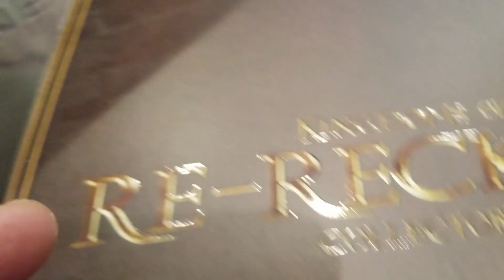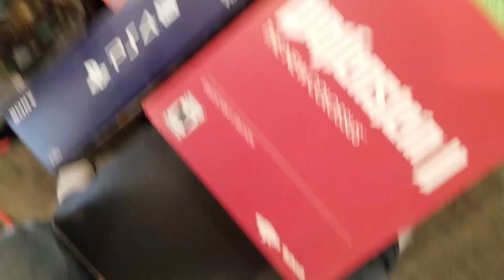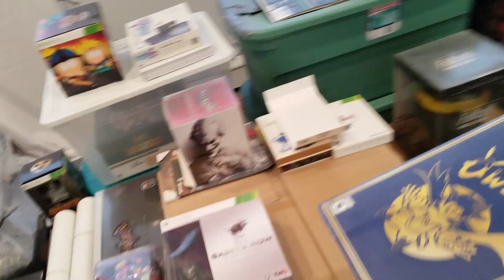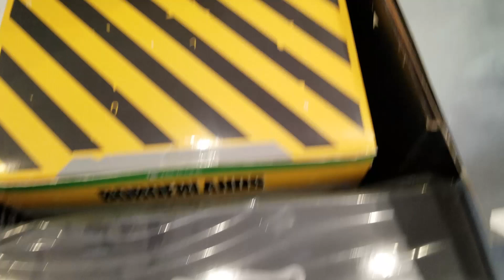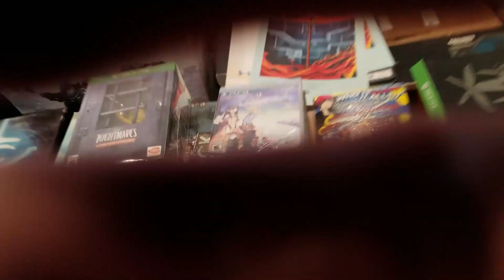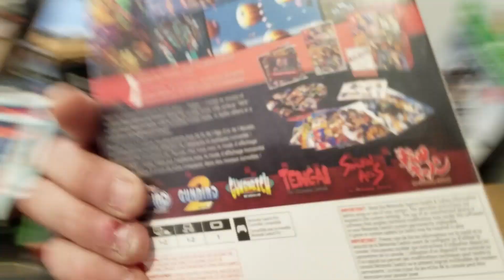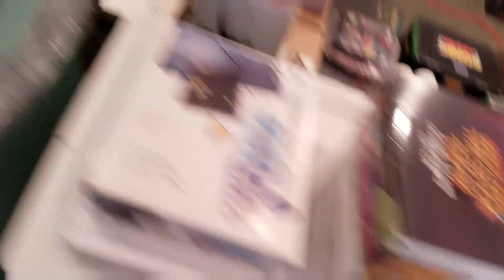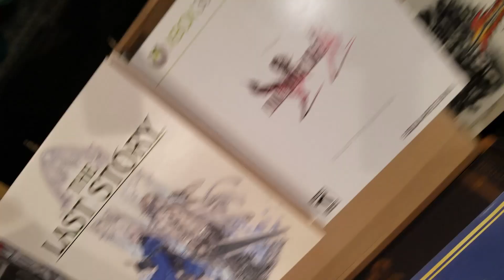COLLECTORS EDITION ROOM GRAND TOUR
I have been wanting to do this video for a while. Here I will show every big box collectors edition (and some small ones), in my Collectors Edition room. Hope you all enjoy. After all my Sega Saturn collection videos proved pretty popular.

Check me out on Instagram @ TheEliteGamersUnited13

Also check out one of our channel supporters page Skiprat gaming and more.
SKIPRAT GAMING on youtube
ITSMUCHMORE on youtube
BLIPS N PIPS on youtube
SCREEN PEAKERS on youtube
JOK3R SLAYS on youtube
MAJOR SEASALT on youtube

TWITCH.TV/parker_gang
TWITCH.TV/martymcstreamz
TWITCH.TV/PJPJPJ13

And check out on Facebook and probably Instagram
ANT DOES GAMEZ
BLIPS N PIPS
NINTENDOGIRL_ZA
SHADOW XTREME
RETRO DEATH ROW
SEGA DREAMCAST COLLECTORS
SILVER_FOX_GAMING 36
SKIP RAT VR
SEGA COLLECTORS
SHENMUE 500K
RPG LOVERS WORLDWIDE